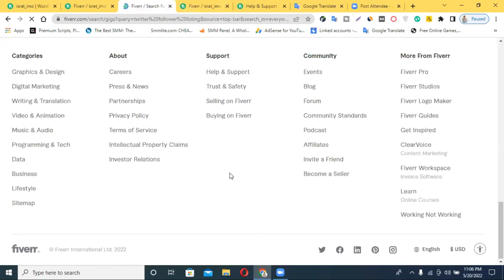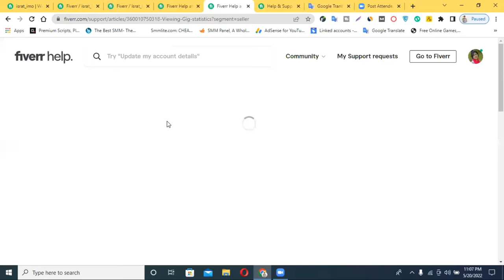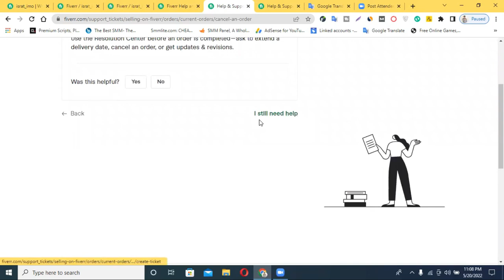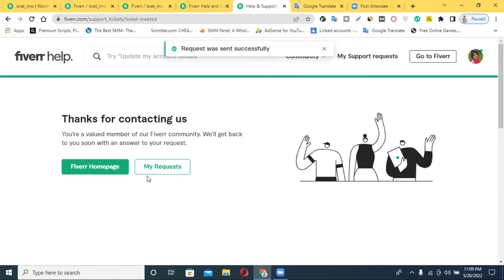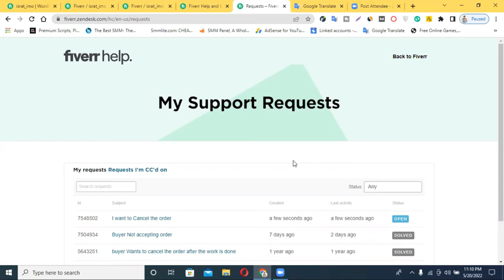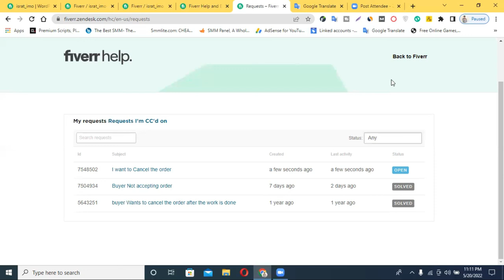ফাইভারে কিভাবে অর্ডার ক্যানসেল করলে কম্প্লেশন রেট কমবে না || How to cancel order on Fiverr 2022